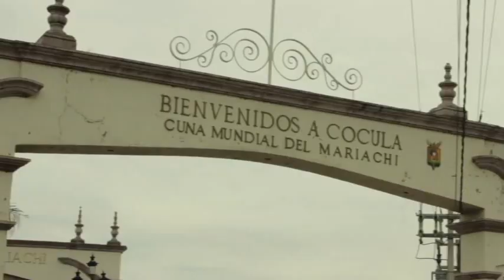Un Canto a Jalisco 09 de Junio del 2019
Programa de televisión "Un Canto a Jalisco...Buscando Estrellas" Conducido por José Cruz Caudillo, acompañado de Nataly del Río, presentan a su Artísta invitada: Maribel Salinas. 2019.